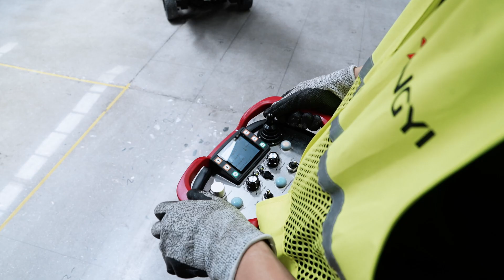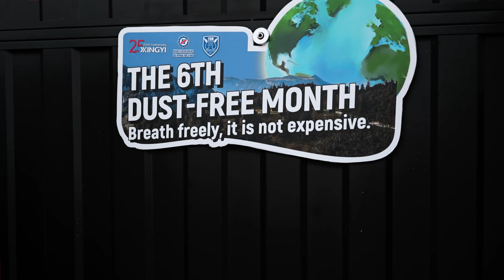🎬Dust-Free Month Short Drama：Episode 4Cast: @sasha@loey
The Xingyi intelligent remote control grinder allows you to get rid of your hands and work easily and profitably. The Xingyi industrial vacuum cleaner allows you to blow away your worries and pneumoconiosis and return home refreshed.

Place your order for GX858&V3 today and take home the discount.